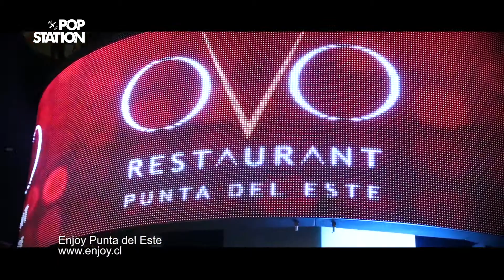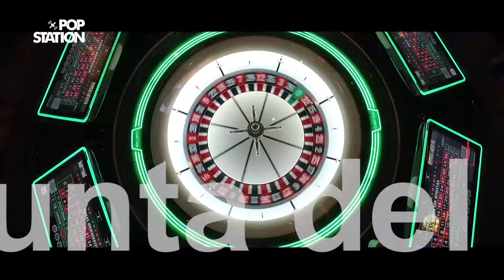Enjoy Punta del Este / Veja as novidades no Pop Station !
Que tal saber as novidades do Enjoy Punta del Este ? Um charmoso Resort e Casino num destino incrível que é Punta del Este no Uruguay. Alta Gastronomia, lazer, cultura e todos os aspectos necessários para realizar eventos, convenções, festas e etc. O Pop Station é apresentado por Douglas Mann há 16 anos em tv e web.
Conheça nossos conteúdos !